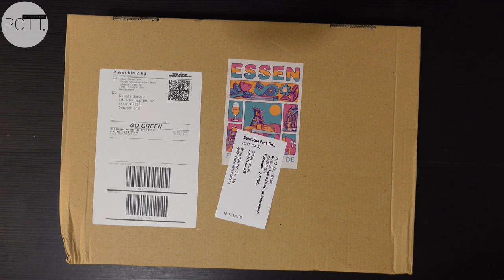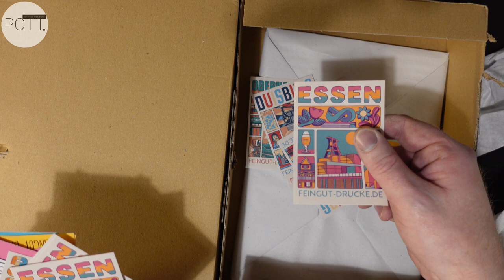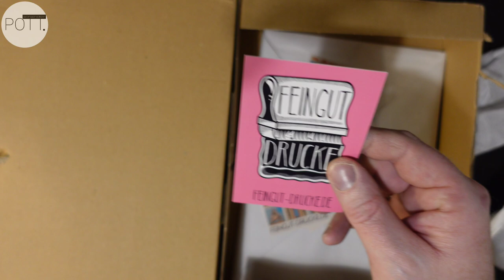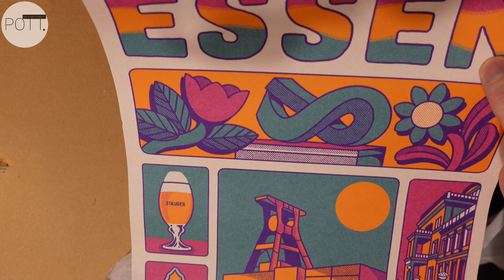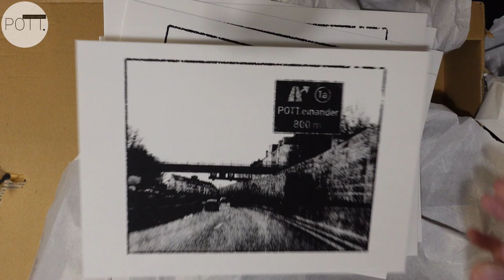POTT.einander packt aus! | Unboxing Überraschungspaket + Verlosung! | Wer kennt sich aus?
ÜBERRASCHUNGSPAKET! - The Unboxing. 🎁
Vielen lieben Dank geht raus an den wunderbaren und einzigartigen "BUDDY OLLI" von "FEINGUT DRUCKE" ! 🙏
👉 ...und wenn Ihr wissen wollt, was der Olli mir da zugeschickt hat, dann SCHAUTS EUCH AN! - Hier ist das Unboxing-Video und es gibt sogar noch eine Überraschung für EUCH! 😉 👍 ⤵️
👉 (Hinweis) ...Ihr fahrt hier JEDEN TAG dran vorbei...
📌 VERLOSUNG | QUIZFRAGE:

➡️ SCHAUT EUCH DEN POTT.einander-PRINT GENAU AN:

👉 WELCHE AUSFAHRT (DER AUTOBAHN A40 👀 TIPP❗️) ZEIGT DAS MOTIV?
📌 Ihr kennt die Antwort? Zu gewinnen gibt es 10 x je 1 POTT.einander-Print!